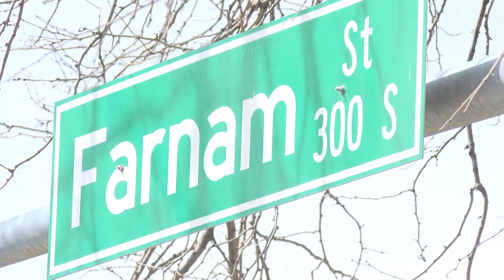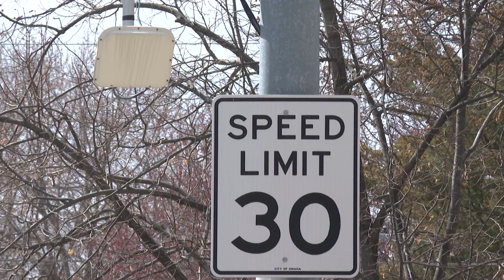Omaha city council gearing up for public hearing and vote on stretch of Farnam Street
After studying the intersection for years, city officials came to the determination last year that a two-way street all day plus roundabouts in the area could be a good solution. On Tuesday, council members are scheduled to vote on a hiring firm for the design phase of that project.